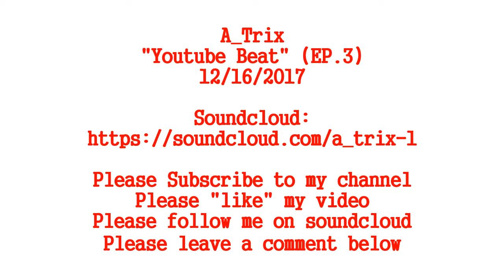[free] making a beat in under 7 min in fl studio tutorial (Ep. 3) 2019 new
go to my website to find more beats like this